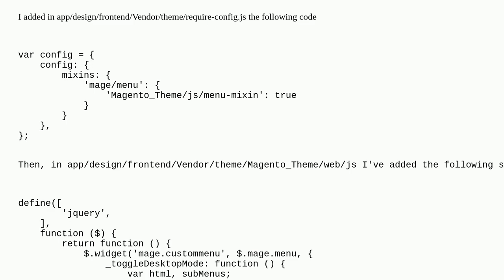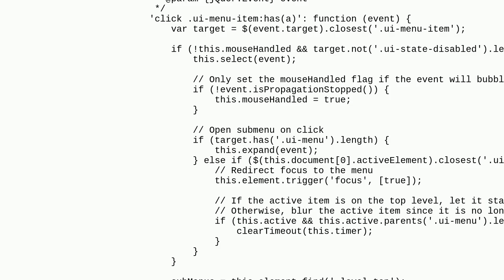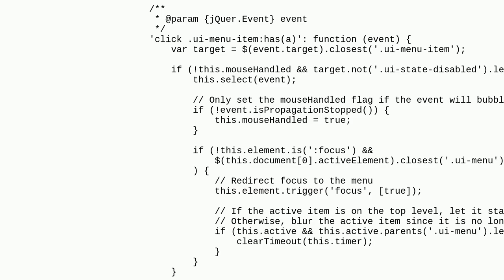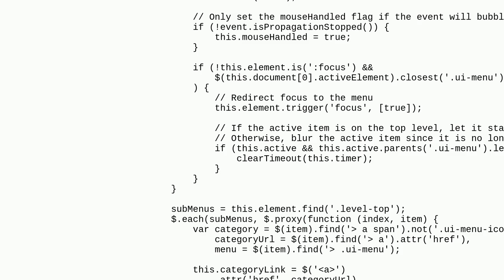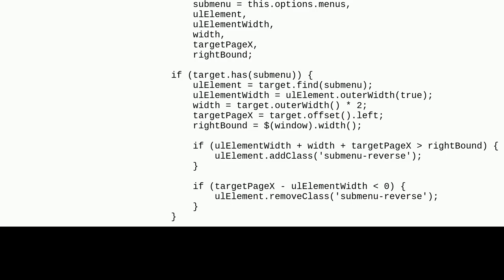Magento: Magento 2.4.4-p2 Open menu subcategories only on click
Magento 2.4.4-p2 Open menu subcategories only on click

A special thanks goes out to the awesome community

  magento2 menu magento2.4 javascript